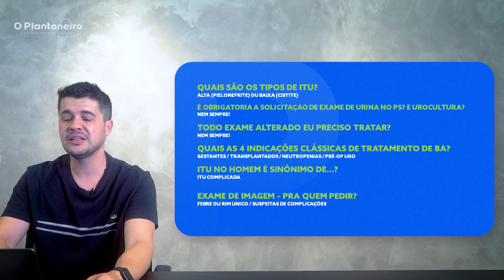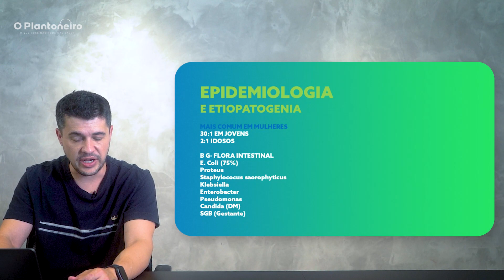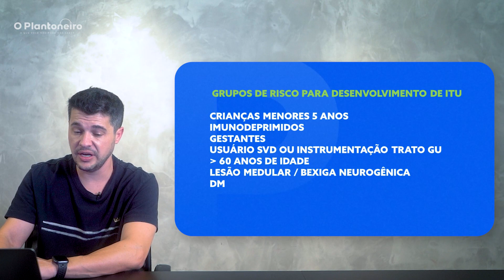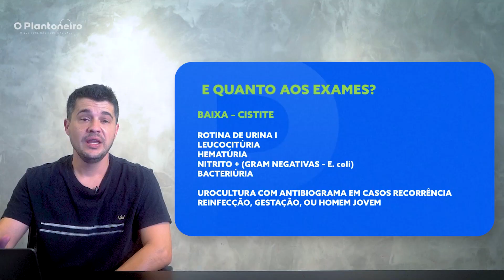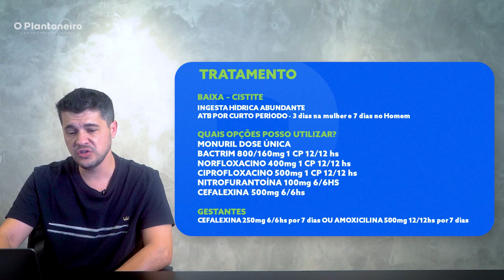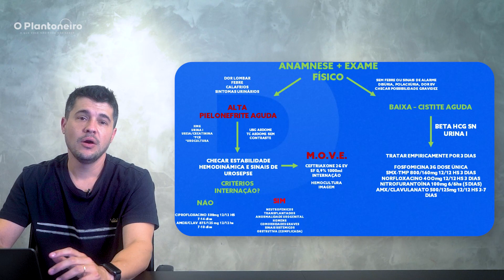Como tratar a Cistite e a Pielonefrite?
Você com certeza já recebeu esse caso no PS.
Hoje, te ensino como conduzir, identificar e tratar.
Existem casos que é necessário se atentar, pois pode ser complicado.

Siga nosso perfil no Instagram @oplantoneiro